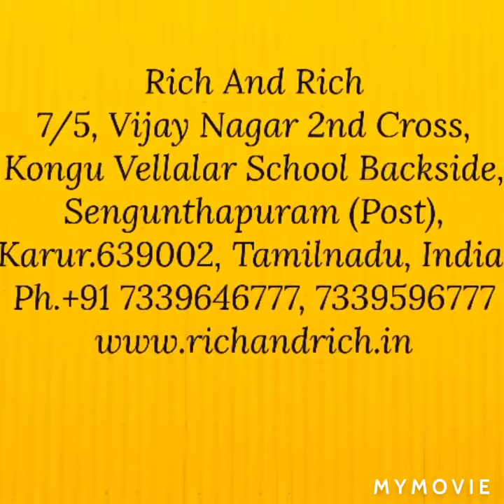காட்டன் bags புது வகையான டிசைன்களில் குறைந்த விலையில் வாங்கிட || karur cotton bags || 00025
• MATERIAL - We use Highest Quality of Cotton which is Durable, Long Lasting and tested to ensure they don't peel off in just few months. Inner fabric lining ensured to have a soft touch feel. We use quality zips and accessories that have a long life.
• DESIGN - This stylish yet utilitarian textured Cotton hand bag can be used for travel as well as to take to the gym, market, and casual uses.
• ZIPPER : High Quality Sun Zippers
• OUTER MATERIAL: Cotton,
• COLOR: Multicolor
• FEATURES: The top handle Satchel Handbags comes with a long attachable shoulder strap. Unique design spacious gives you a classy look.
• BRAND: Bags are made with Highest Quality Fabric which is Durable, Long Lasting and tested to ensure it doesn't peel off. Inner fabric lining gives a soft touch feel. Premium Quality, Designer sling meant for Party Wear, Casual, Business, Ethnic, all occasions. Rich & Rich  bags are long lasting with enough space to accommodate your important belongings. It exudes a high fashion appeal.
• The bags work quite well for casual as well as party wear. Made of Cotton fabric, the bags are easy to clean and care for. These premium bags are strong, stretchable, & durable and are perfect for the college, gym, pool, beach or any adventurous trips. Every bag is crafted by hand then enzyme washed and  printed to users personality.
• At Rich & Rich we believe “Achievements are precious and timeless, just like the precious metal platinum. And what better way to celebrate milestones in your life with precious Rich & Rich products.”

Rich & Rich, A2 Block, Karur Textile Park, Thalapatti (Post), Karur 639003., Tamil Nadu., India.